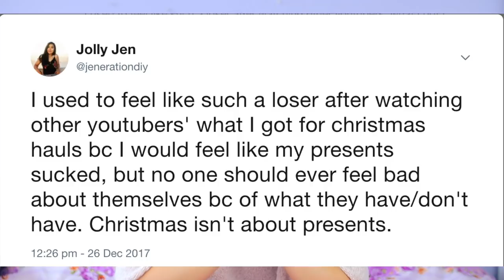What I Got For Christmas 2017 | JENerationDIY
❉ What I Got for Christmas Haul 2017 ❉

What's up guys?! Hope you guys had an amazing Christmas/holiday/december 25 lol. I had so much fun hanging out with my family and eating LOTS of food. I'm super hesitant about uploading this video, but a bunch of you guys on twitter wanted to see this, so here it is. I've never uploaded one of these videos before because I would always feel like my presents were never good enough to put in a video, but that was such a bad mentality. Any present is still a present, and I am so grateful for ANYTHING that I receive. If you don't receive any gifts/don't receive a lot, don't feel bad about yourself. You are no less than anyone else. I feel SO incredibly lucky to be alive and healthy let alone receive any gifts.

Camera: Canon 80D
Camera Lens: Sigma 30mm f/1.4
Editing Program: Final Cut Pro X